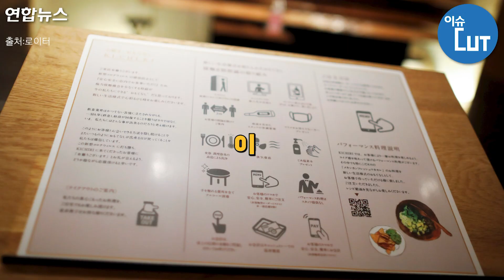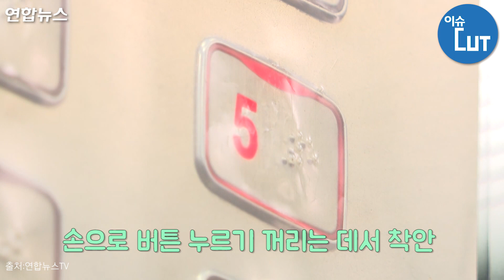"고객을 소독합니다" 일본 선술집의 코로나19 대처법 / 연합뉴스 (Yonhapnews)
일본 도쿄의 한 이자카야(선술집) 입구. 한 남성 고객이 공항 보안 검색대처럼 생긴 기계에 들어가자 양쪽에서 30초간 분사되는 미스트. 이 액체는 살균수인 차아염소산수. 이 술집은 손님의 코로나19 감염 우려를 줄이고자 다양한 방법을 고안했다.